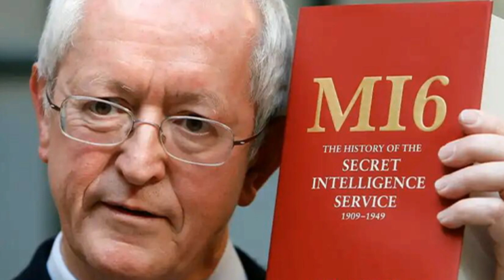Британская разведка о возможной потере ещё пяти областей в случае наступления ВС России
Не забываем нажать ракету на Rutube. Это важно для вывода видео в ТОП!